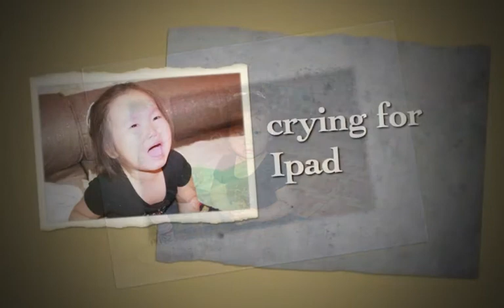daddy's journey to Darkhan PART1